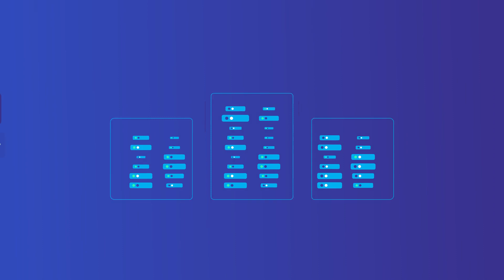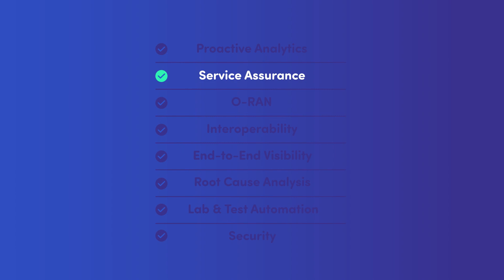Explained: What Makes 5G So Complex?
People are saying 5G networks are so much more complex than previous generations of mobile networks like LTE and 4G, but what is it about 5G that makes it so complex?

For starters, managing network functions in the past meant working with dedicated hardware appliances that operated in predictable ways. However, now with 5G, functions can exist as virtualized software running on standard servers managed like any other cloud, bringing a whole new level of complexity.

And that’s only one of the changes that needs to be considered when thinking about assuring 5G network performance! Add to that disaggregation, security, and dynamic software models and you start to get a sense of why 5G complexity causes so much head scratching.

Take a closer look at what makes 5G networks so complex and how you can unlock the potential of 5G.

You can also learn more about unlocking the potential of 5G networks by visiting

Key Moments:
00:00 - What makes 5G so complex?
00:08 - Big changes on the road ahead
00:16 - Days of dedicated hardware
00:23 - Now there's virtualization
00:38 - And disaggregation
01:06 - And dynamic software models
01:31 - The promise of 5G
01:57 - Your 5G roadmap